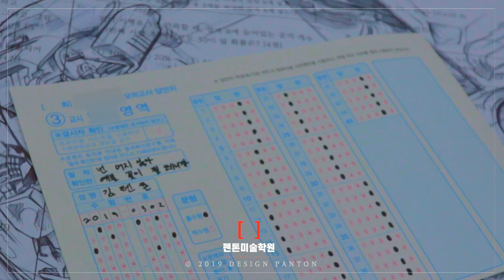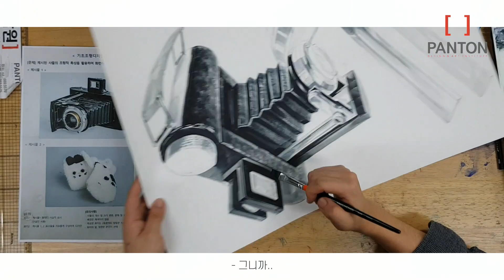경희대 수시 기출소재. 나오자마자 그려보았습니다! 이렇게 어려운 소재가?! 📷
안녕하세요 펜톤미술학원입니다! ☺️
지난주 토요일 경희대학교 수시 시험이 있었는데요! 오전 기출 문제였던 카메라를 빠르게 그려보았습니다!
궁금하신 점은 언제든지 댓글로 남겨주세요!

펜톤미술학원 산본캠퍼스 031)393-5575
펜톤미술학원 평촌캠퍼스 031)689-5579
펜톤미술학원 동탄캠퍼스 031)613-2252
펜톤미술학원 대구캠퍼스 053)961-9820